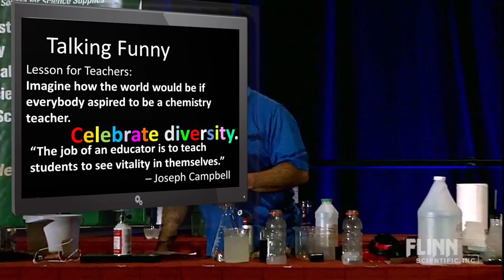2013 Flinn Scientific Morning of Chemistry - "That's Crazy Talk"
Most students are aware of the fact that speaking with a voice box full of helium makes a person sound like a munchkin, but most students would be hard pressed to explain why. Is it that helium gas has such a low density? And what if a high density gas were used instead? Watch as Bob Becker presents a funny and unique demonstration on the density of gases from the 2013 Flinn Scientific Morning of Chemistry.